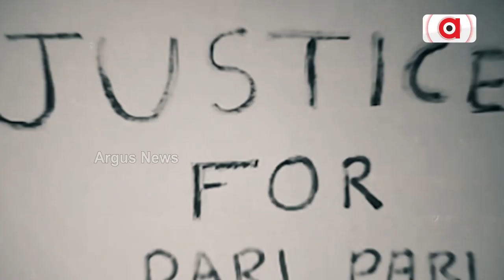ଗୋଟେ ଝିଅ ଏତେ ବଡ ଘଟଣା ଘଟାଇ ପାରିବ ନାହିଁ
ଏଥିପାଇଁ ବଡ଼ ଗୋଷ୍ଠୀ ଜଡିତ ରହିଛି
ଏ ଭଳି ଏକ ଜଘନ୍ୟ କାଣ୍ଡରେ ମୁଖ୍ୟମନ୍ତ୍ରୀ ଚୁପ୍ କାହିଁକି ଅଛନ୍ତି ?  ଅନ୍ୟ ରାଜ୍ୟ ହେଇଥିଲେ ମୁଖ୍ୟମନ୍ତ୍ରୀ ଇସ୍ତଫା ଦେଇଥାନ୍ତେ !